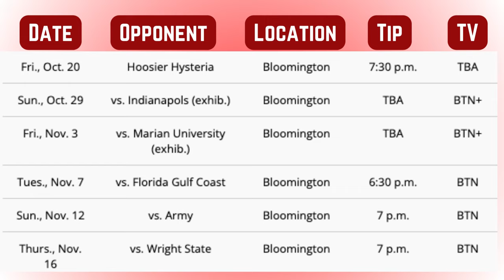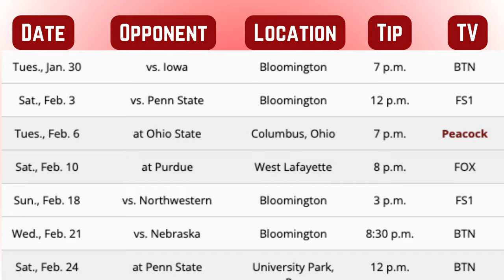IU Men's Basketball Roster, Schedule, Player Highlights. FULL 2023-24 SEASON PREVIEW (no commentary)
A preview of Coach Mike Woodson's third season as head coach of the Indiana Hoosiers Men's Basketball program. This video includes the 2023-'24 IU roster, highlights of twelve IU players, a look at the coaching staff, and an overview of the schedule and the IU TV broadcast schedule!

00:00 - Team Picture & Full Roster
00:24 - Mackenzie Mgbako
01:01 - Kel'el Ware
02:30 - Anthony Walker
05:13 - Payton Sparks
06:56 - Xavier Johnson
09:12 - Trey Galloway
10:36 - Malik Reneau
12:32 - Kaleb Banks
13:17 - CJ Gunn
14:30 - Gabe Cupps
15:24 - Jakai Newton
17:41 - Anthony Leal
18:37 - Walk ons, Coaches/Staff, Coach Woodson
19:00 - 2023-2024 IU Men's Basketball Schedule